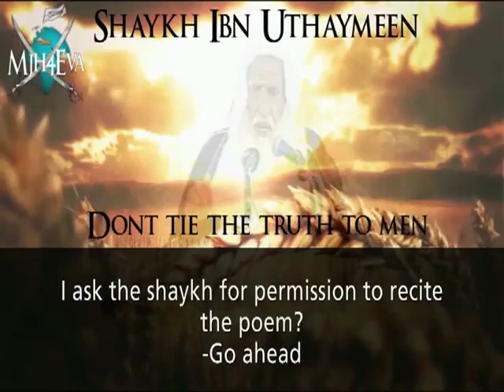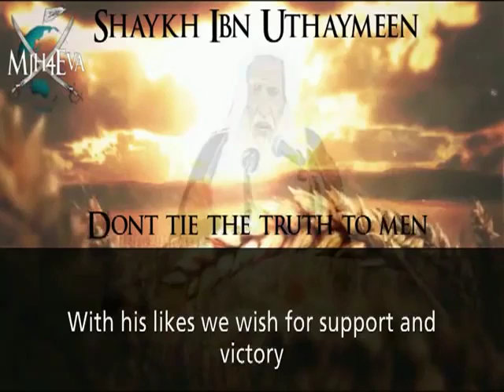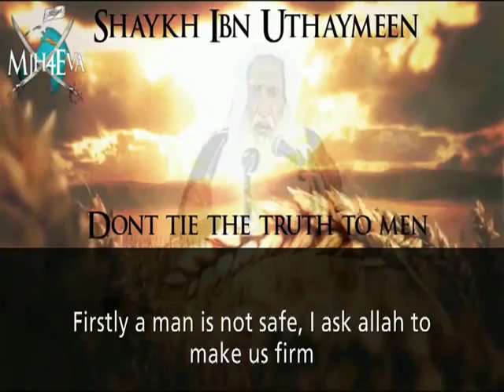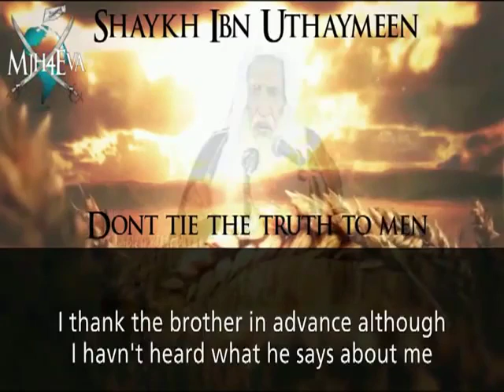Don't Tie The Truth to Men - by Sh. Ibn Uthaymeen - Talash Peace